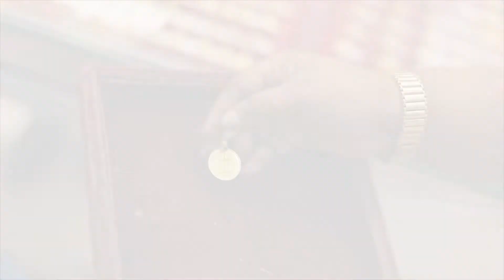Enga veedu kalyana shopping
Enga veetu kalyana shopping